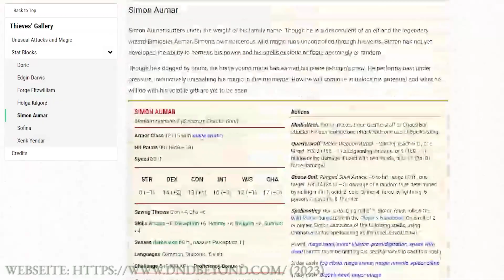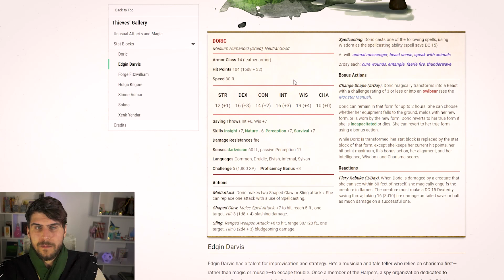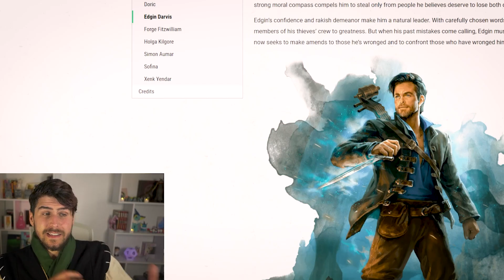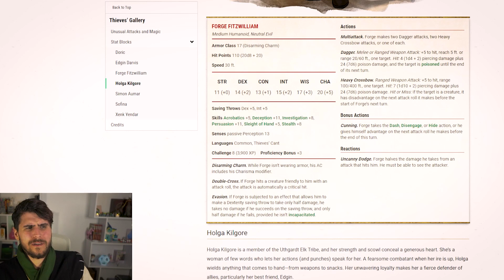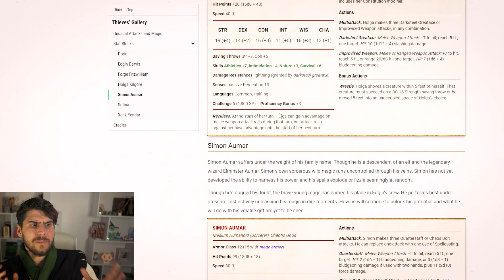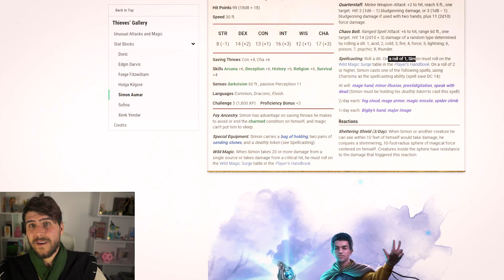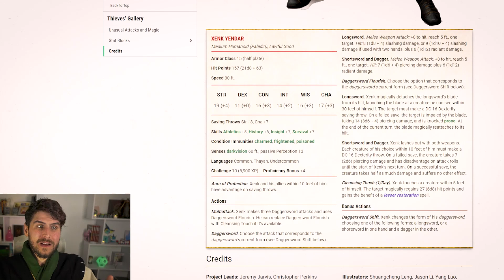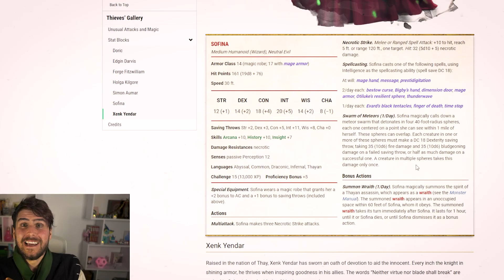Alle Dungeons & Dragons: Ehre unter Dieben Charakterbögen (und was sie dir verraten)! | Deep Dive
Alle Charakterbögen von Dungeons and Dragons: Ehre unter Dieben auf Deutsch findest du (inoffizielle Übersetzung von mir)

Ich habe mir alle Charakterbögen aus Dungeons and Dragons: Ehre unter Dieben angeschaut, sie auf Deutsch übersetzt und sage euch, was ich spannendes entdeckt habe!

Timecode:
00:00 Intro
00:32 Die Charakterbögen
03:34 Auf DnD Beyond
05:37 Doric
11:52 Edgin Darvis
16:55 Forge Fitzwilliam
21:40 Holga Kilgore
25:13 Simon Aumar
30:47 Xenk Yendar
36:14 Sofina
42:23 Outro